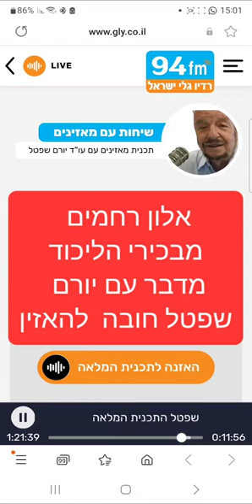אלון רחמים מבכירי הליכוד של נערי גבהות היורש הבאה של ביבי נתניהו עם שיחה מרתקת עם יורם שפטל 2023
אלון רחמים היורש הבאה של הליכוד